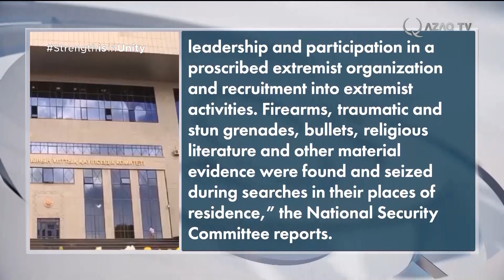Алматыда екі лаңкестік топ ұсталды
Алматы қаласында 4-8 қаңтар аралығында террорлық актіге қатысқан 2 экстремистік топ жойылды. Бұл туралы ҰҚК-нің баспасөз қызметі хабарлады.

«9 қаңтарда экстремистік әрекетке алдап-арбау, экстремистік ұйымға басшылық ету және оған қатысу, сондай-ақ жаппай құқыққа қайшы акцияларды жүргізу күдігімен бір ұяшықтың 4 мүшесі ұсталды. Күдіктілердің тұрғылықты мекендерін тексеру барысында атылатын қару, дыбыс-жарық гранаталары, оқ-дәрілер және діни әдебиеттер мен өзге де заттар айғақ ретінде тәркіленді», - деп хабарлайды ҰҚК.

Ұйым жетекшісі халықаралық террористік ұжыммен байланысы бар, жаппай тәртіпсіздікке белсенді атсалысқан шетел азаматы екені анықталған. Тергеу тұжырымы бойынша, ол Қазақстанға жаппай құқыққа қайшы акцияларды дайындап, сондай-ақ билік органдары мен қарулы құрылымдарға шабуыл жасау үшін келген. Қазір оның сыбайластары іздестіріліп жатыр.